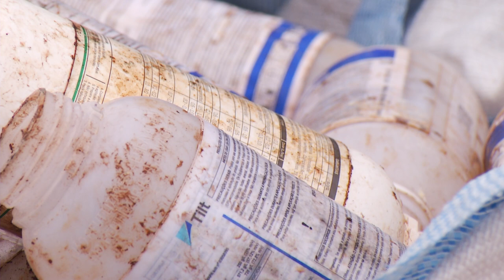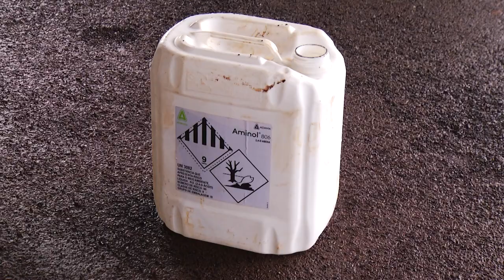Arias realiza coleta de embalagens de agrotóxicos em Pato Branco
Agro: Para facilitar a entrega, um calendário foi preparado em comunidades rurais do município.